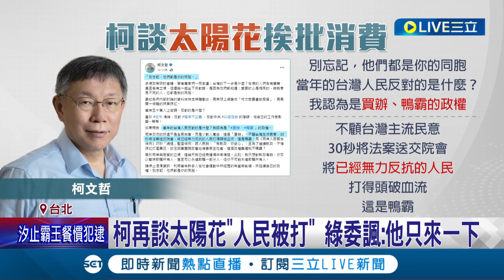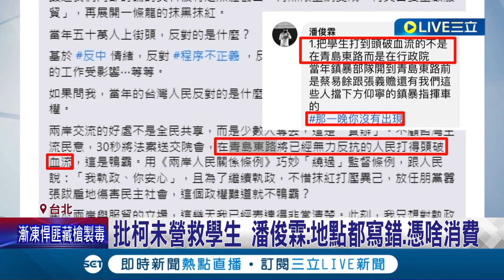人當時只到一下? 柯文哲談服貿"人民被打" 前攝影官潘俊霖痛批:當年完全沒營救.安撫任何學生 更連文章地點亦寫錯│記者 鄭凱中 陳君傑 顧元松 │【LIVE大現場】20230628│三立新聞台